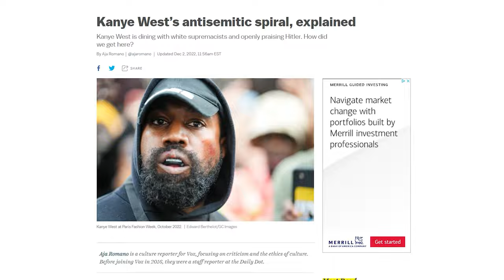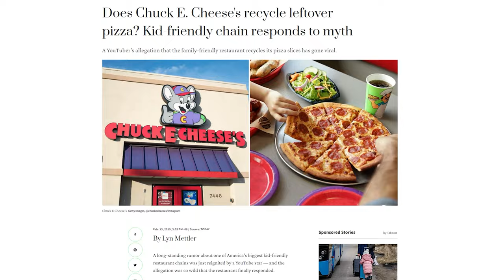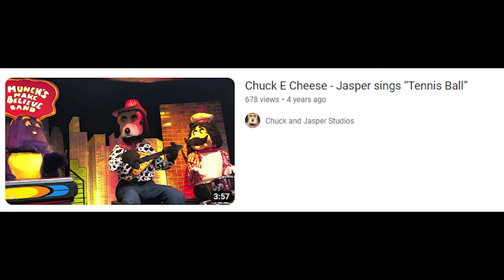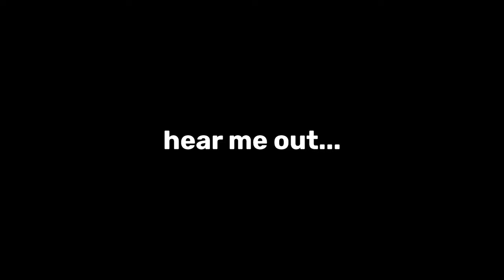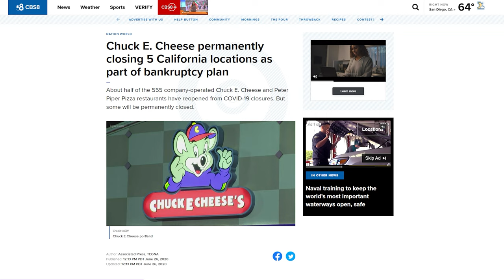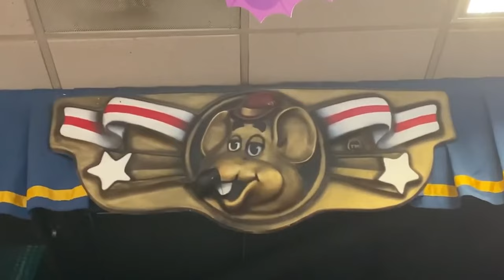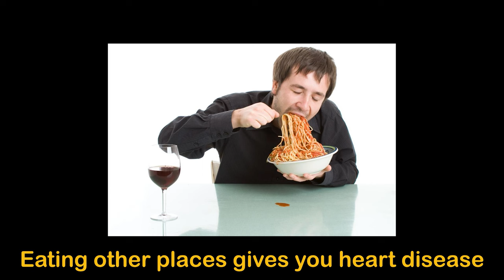Chuck E. Cheese Was PEAK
outro by nelward / martin purvis & pablo cortina

thanks for watching! consider subscribing and liking the video if you did, it helps the channel! there is only ONE you in this entire universe so be kind to yourself, those around you, follow your dreams (big or small), and have a day! :D